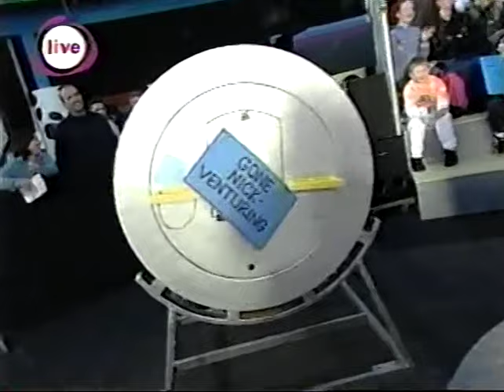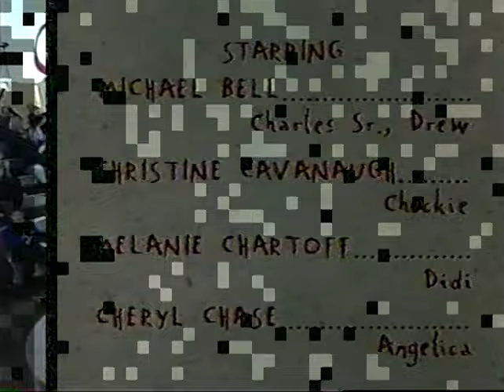Slime Time Live 1/8/02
0:00 Mail-O-Matic
1:46 Mystery Bucket
2:04 Slime-U-Lator
4:49 Something Random
5:31 Mail-O-Matic
6:18 Slime-U-Lator
8:28 Name That Ooze
9:14 Elimination Game: Honey, I'm Home
10:47 STL Bumper
10:52 Something Random
11:39 Elimination Game: Musical Pies
13:06 Something Random
13:28 Elimination Game: Meteor Shower
15:25 Something Random
15:45 Shaboozie-Blender
16:28 The Big Shaboozie